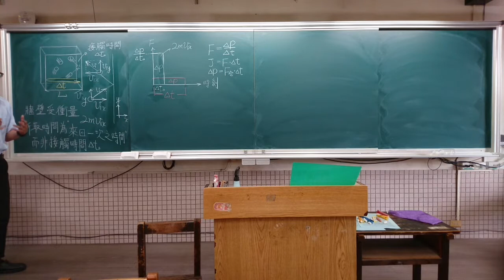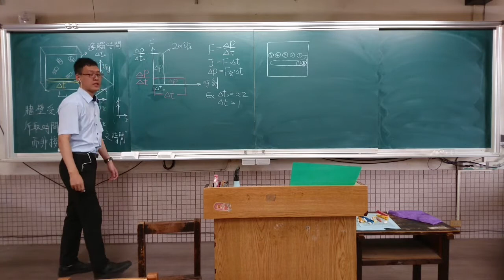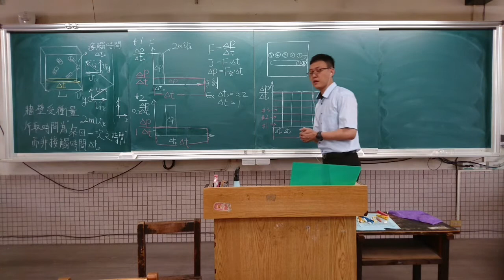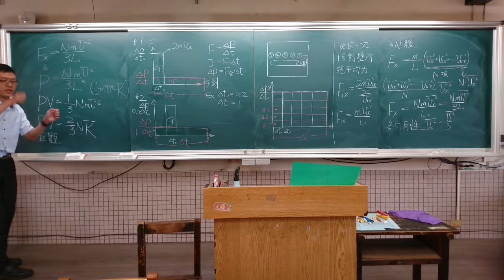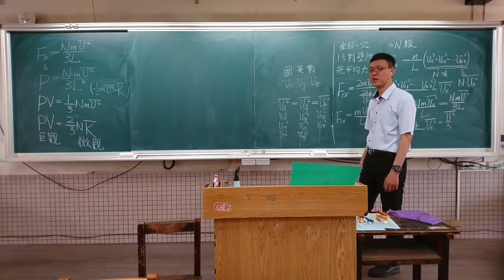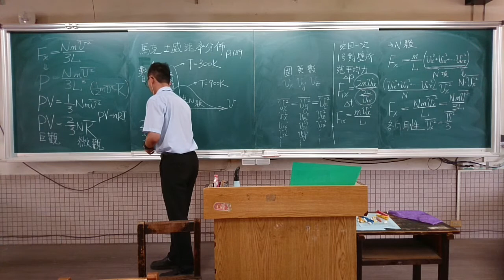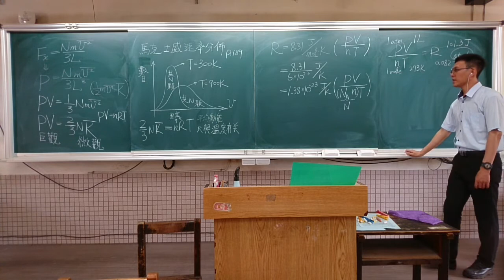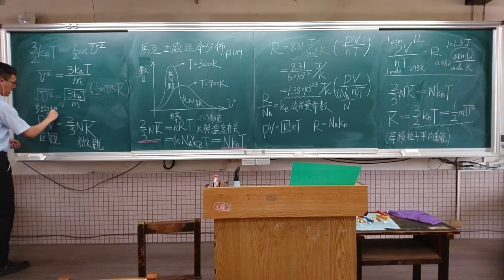2021 06 24 210氣體動力論為何用來回時間而非接觸時間 及 平均動能 波茲曼速率分布 及 方均根速率